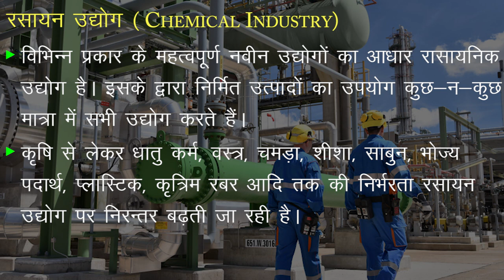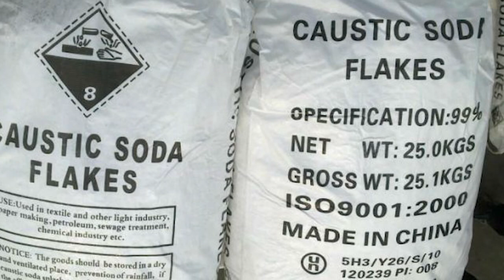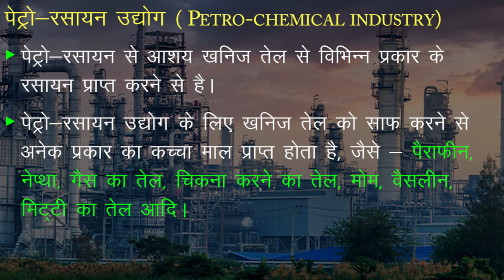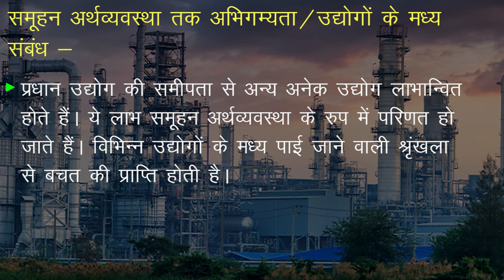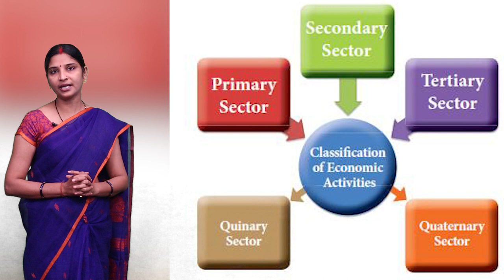CLASS 12th GEOGRAPHY | CHAPTER - SECONDARY SECTOR | द्वितीयक क्रियाएँ